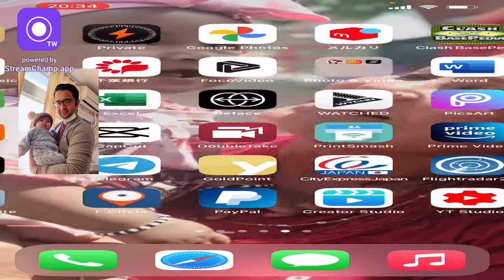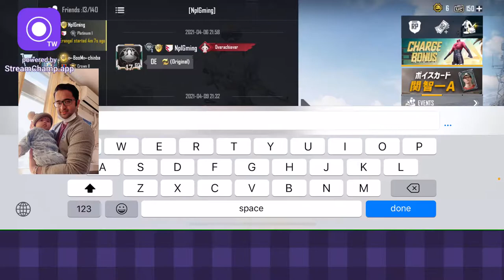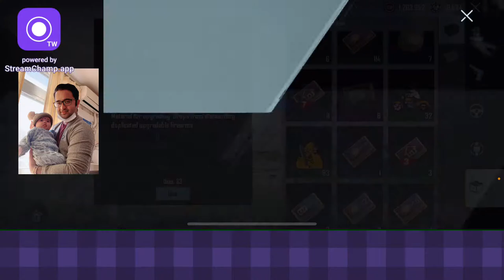Sunil Khadka Live Stream